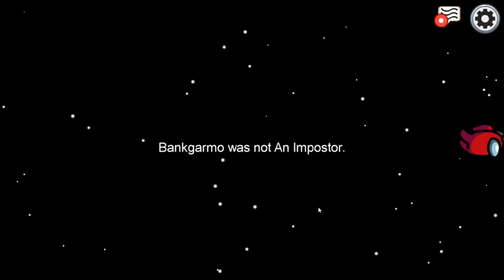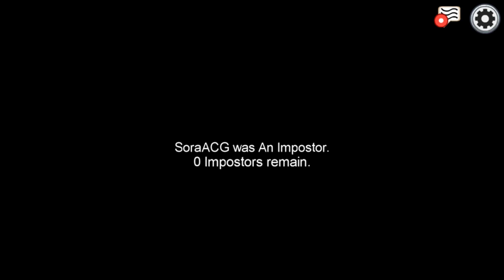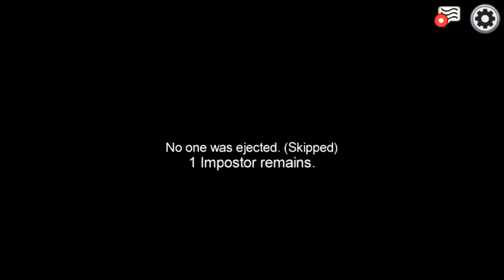Among Us | #3 | นายหลอกฉัน ฉัน....นาย